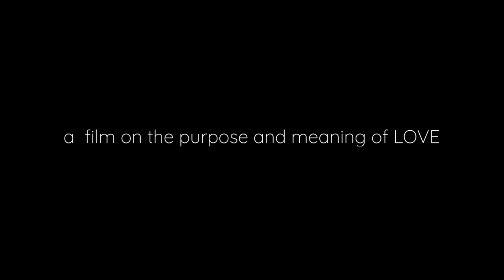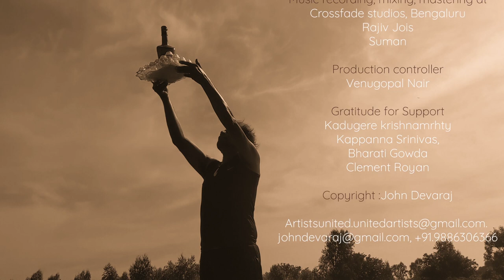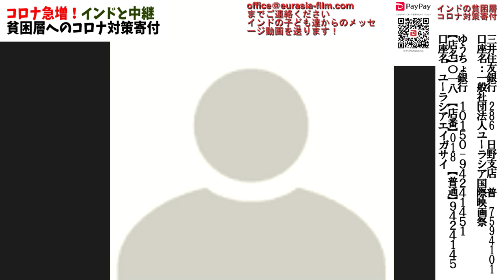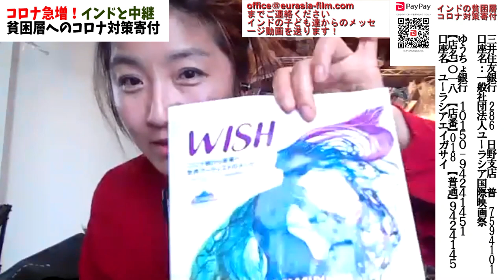インドのコロナ支援～ジョン・デバラジ監督と中継「1000キス」上映～貧困層はコロナで食料も物資も不足している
インドの貧困層への支援～ボーンフリーアートスクールへ送ろう
（寄付先）
銀行お振込みいただく場合：
三井住友銀行　店番号　286　日野支店　口座番号　7594101 口座名：一般社団法人ユーラシア国際映画祭

振込先 口座名　ユーラシアエイガサイ ゆうちょ銀行　１０１５０－９４２４１４５１ 【店名】〇一八　【店番】018　【普通】９４２４１４５

どちらにお振込みいただく場合も
と明記の上ご連絡をお願いいたします。5月14日までに集まった金額を、インドの提携団体・ボーンフリーアートスクールへ送金をします。
ボーンフリーアートスクールHP

どうぞお力をお貸しください！